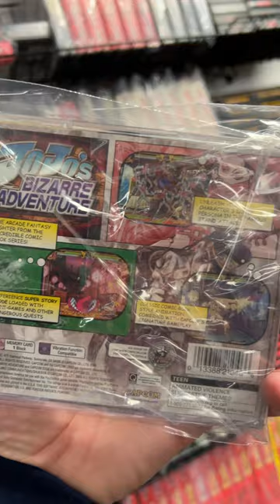Does DKOldies Have JoJo's Bizarre Adventure?